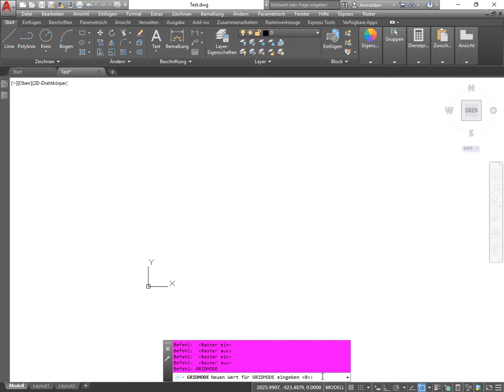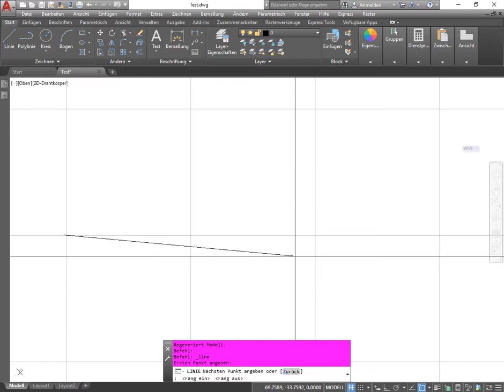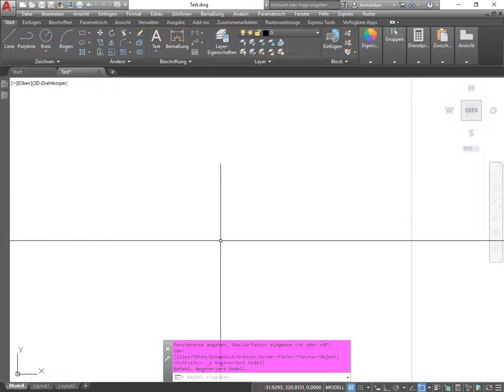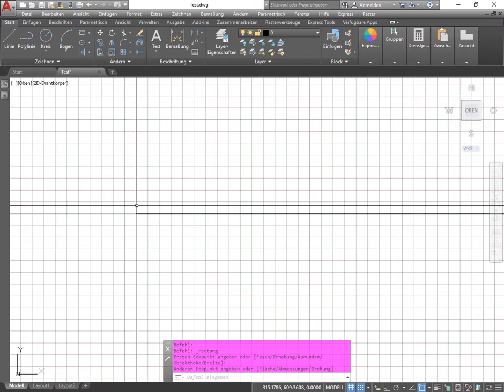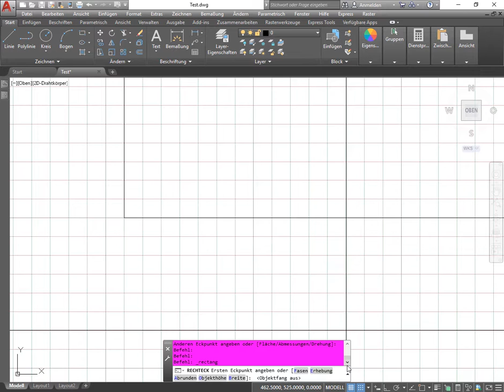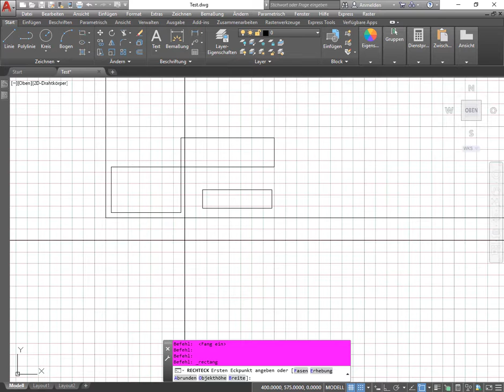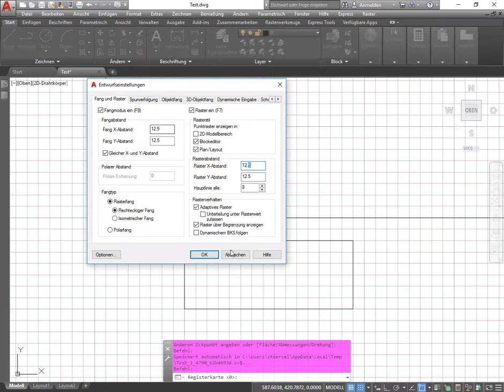AutoCAD 2D L0: Hilfsmittel – Raster & Fang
In diesem Tutorial werden die Grundeinstellungen für ein Raster in Form von Hilfslinien, welches im Bildschirmhintergrund eingeblendet werden kann, und dem dazugehörigen Fang, d.h. wenn der Cursor an speziellen Rasterpunkten einrastet, erläutert. Wenn man zusätzlich zu den Grundeinstellungen noch wissen will, wie man z.B. die farbliche Darstellung vom Raster ändern kann, dann sollte man sich das Tutorial zu den AutoCAD-Optionen anschauen, wo u.a. auch auf die Farbeinstellungen von AutoCAD eingegangen wird.